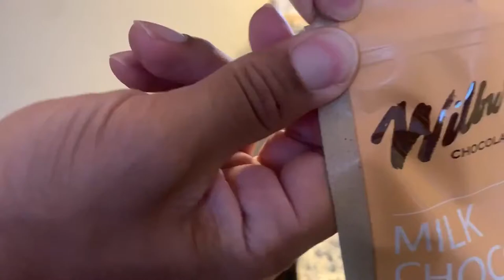TruFamilyFun TV-- Food Challenge:Joseph eats Wilbur Chocolate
Joseph is a very picky eater. We started a food challenge to get him to try new foods. Some of the foods are basic. Most people like them but not Joseph.

He loves making these videos even though he doesn't really like the food most of the time.